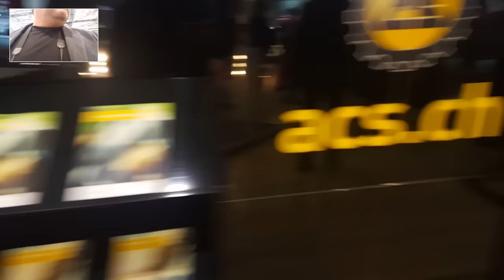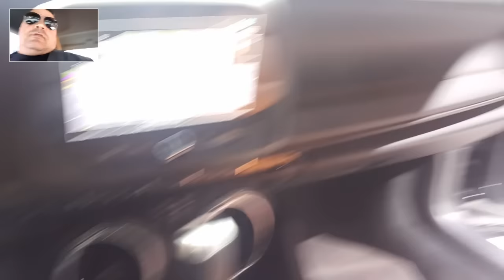#2 salão internacional do automóvel de Genebra/2016, Suíça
Salão internacional do automóvel de Genebra Suíça 2016, Genève, jeep, Turbo, automóveis, Suisse, Ferrari, maclaren, dodge, bugatti, veron, super, sport, Porche, Motor Show Geneva Switzerland, Maserati Diário de bordo de um caminhoneiro